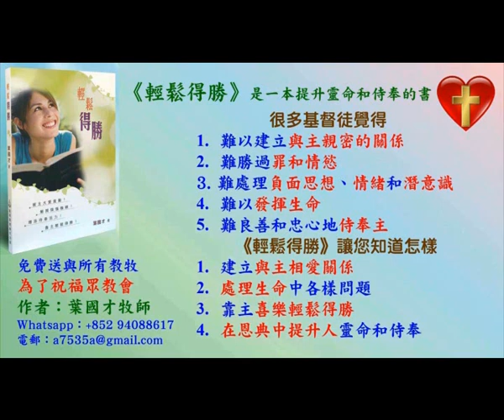怎樣在分享時放更多神的作為和恩典放進去 - 普通話 葉牧師 2024.06.16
怎樣在分享時放更多神的作為和恩典放進去

 1. 與主的關係：怎樣建立與主相愛的關係，怎樣從主的愛得力，怎樣深信神的供應和計劃。
 2. 處理生命：怎樣不被人、罪、負面思想情緒和潛意識、婚姻和生活的問題、和侍奉的問題影響。
3. 進入不同層次的侍奉：侍奉可以由簡單的生活見證，到建立別人的靈命，或進入策略性的侍奉。